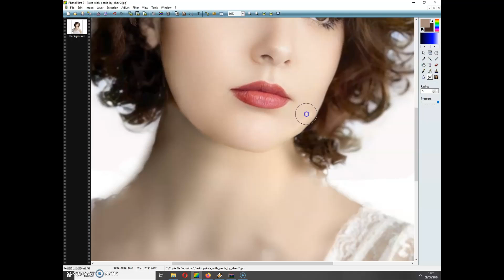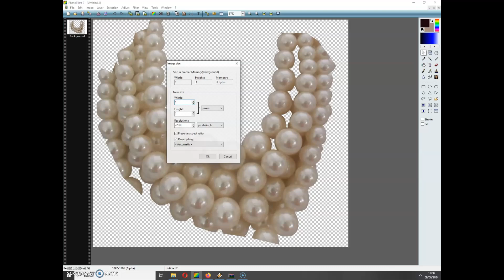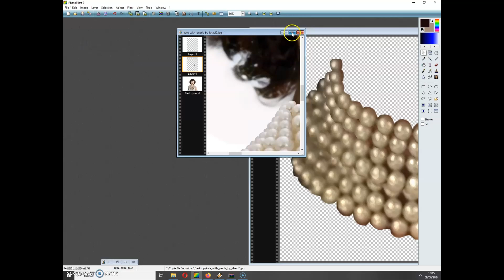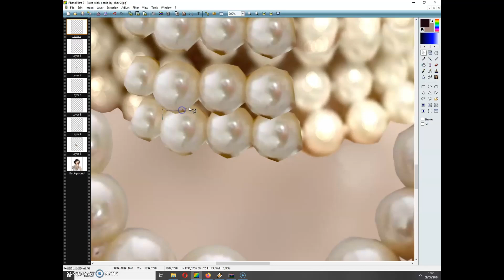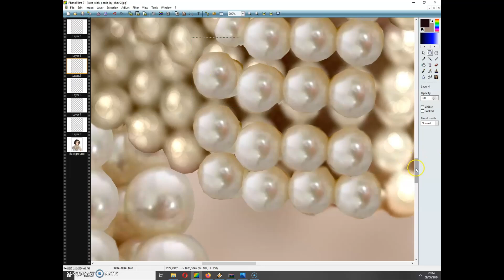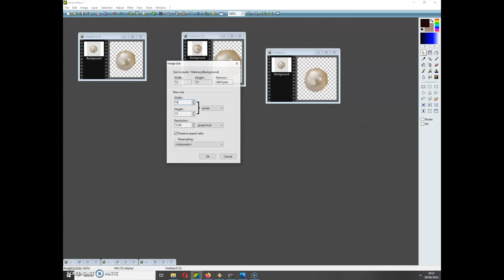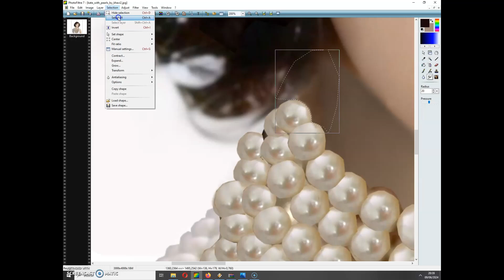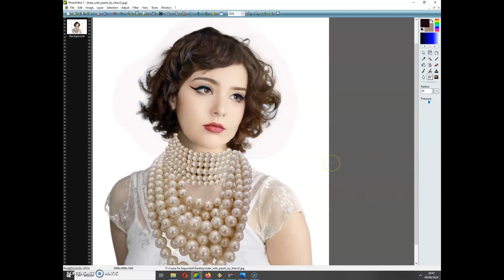Retoque chica con muchísimas perlas parte 1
Retoque fotografía de una chica con muchísimos collares de perlas... primera parte